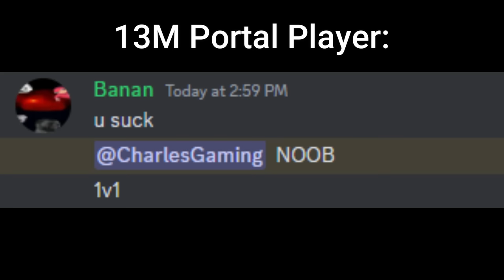I BROKE The GAME By Creating The FASTEST KITSUNE ALIVE In Roblox Blox Fruits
i surpass the mink race kitsune by creating kitsune with human v4 which is so fast it literally BROKE the game by confusing it with anti-cheat.